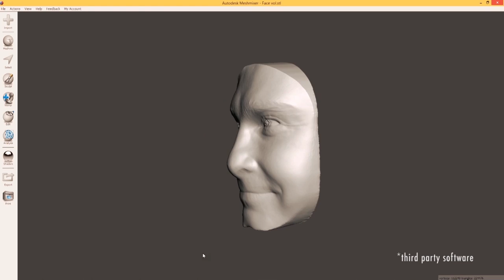SCANIFY + maker Dave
SCANIFY® is the high-speed, high resolution, handheld 3D scanner that allows you to quickly and easily capture 3D models of everyday objects for 3D printing or on-screen applications. In this video, maker modeler Dave creates his own hero.